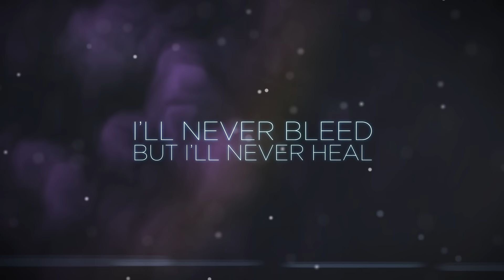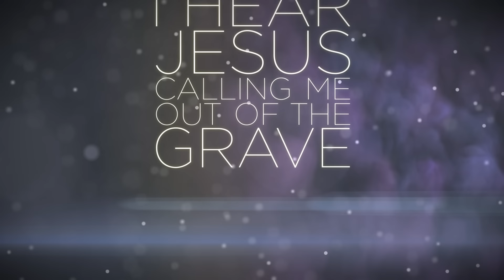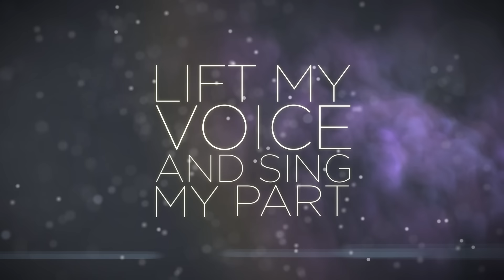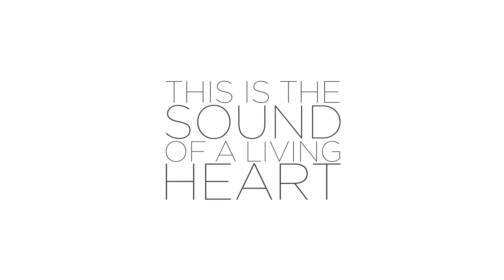JJ Heller - Sound of a Living Heart (Official Lyric Video)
I'm releasing a song on the first Friday of each month. Listen to them all here:

Lyrics:
I could hide myself away
Somewhere safe
Far from pain
But if I refuse to feel
I’ll never bleed
But I’ll never heal

I hear Jesus calling me
Out of the grave I’ve been sleeping in
With new lungs
I’ll begin again
Lift my voice and sing my part
This is the sound of a living heart

I have found a better life
A hero and a cause
Every tear will be redeemed
In the hands of God

With new lungs
I’ll begin again